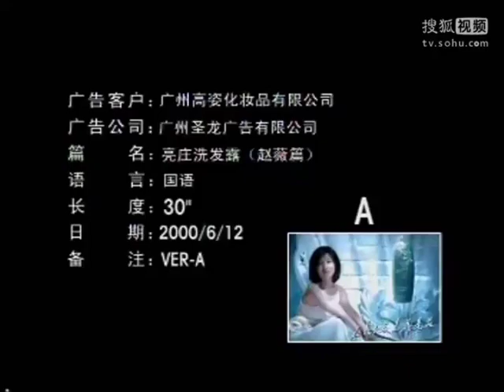趙薇代言【亮莊】廣告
●影片來源見水印